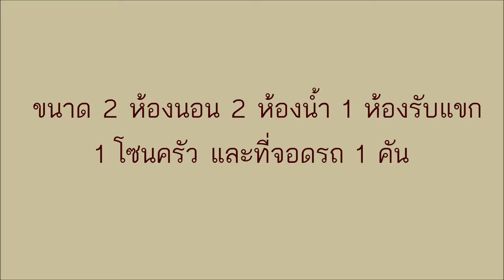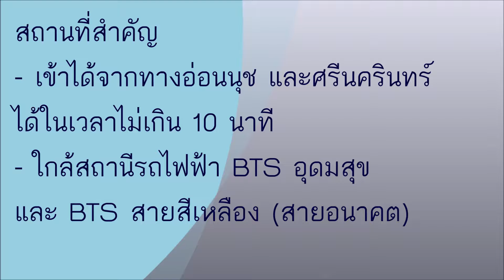ทาวน์เฮ้าส์ 2 ชั้น 17 ตรว หมู่บ้านสาธิตวิลล่า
ขายด่วนและถูก ทาวน์เฮ้าส์ 2 ชั้น 17 ตรว. หมู่บ้านสาธิตวิลล่า ทำเลดี ใกล้ถนนอ่อนนุชและศรีนครินทร์

- ทาวน์เฮาส์ 2 ชั้น 17 ตร.ว. หมู่บ้านสาธิตวิลล่า ซอยวชิรธรรมสาธิต 57 ถ.สุขุมวิท101/1
- เข้าได้จากทางอ่อนนุช และศรีนครินทร์ ได้ในเวลาไม่เกิน 10 นาที
- ใกล้สถานีรถไฟฟ้า BTS อุดมสุข และ BTS สายสีเหลือง (สายอนาคต)
- ใกล้ทางด่วน, พาราไดซ์พาร์ค ซีคอนสแควร์ สวนหลวงร.9 โรบินสัน การไฟฟ้านครหลวงสถานีย่อยสวนหลวง แม็คโคร พาราไดซ์ เซ็นทรัลบางนา ไบเทค วัดวชิรธรรมสาธิตวรวิหาร ตลาดนัดรถไฟศรีนครินทร์
- ขนาด 2 ห้องนอน 2 ห้องน้ำ 1 ห้องรับแขก 1 โซนครัว และที่จอดรถ 1 คัน

ขายเพียง 2.39 ล้านบาทเท่านั้น

สอบถามข้อมูลเพิ่มเติม ติดต่อ

Line ID = @thpropertyinvestor (มี @ นำหน้า)